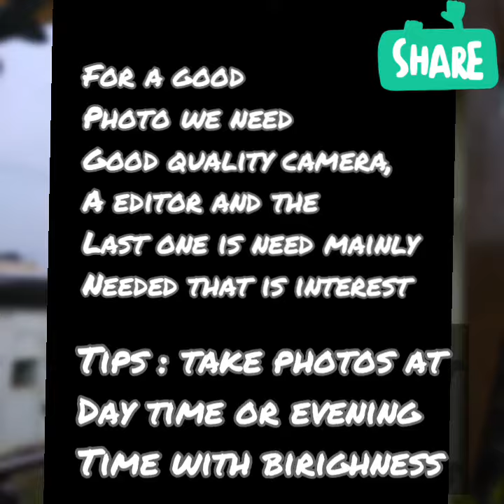Tips and photos tooken by me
follow my also